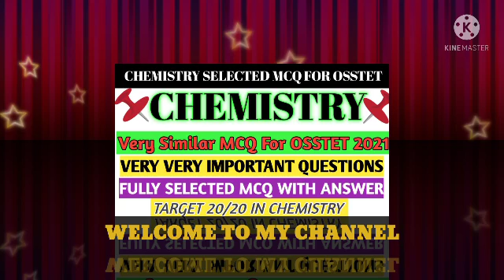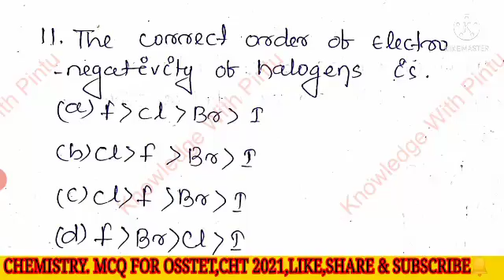OSSTET Selected Chemistry Questions 2021//OSSTET & CHT Chemistry Questions For PCM&CBZ//OSSTET2021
Chemistry For OSSTET
OSSTET Chemistry Free Class for PCM &
 CBZ
osstet chemistry
osstet chemistry class by Knowledge with Pintu
chemistry
osstetpcm
osstetcbz
OSSTET2021
👉🏻👉🏻➡➡Join in our telegram Channel➡➡

Friends in this video we will discuss Some Selected  MCQ Questions of Chemistry questions for OSSTET Students & for CHT